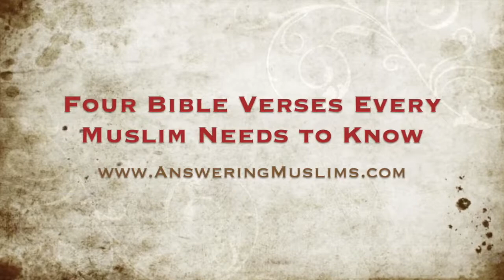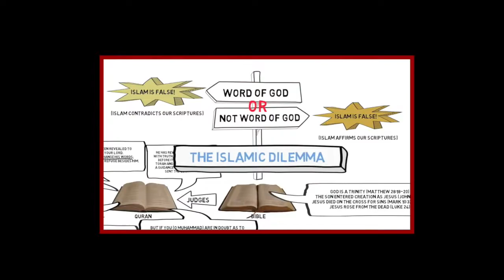Four Sayings of Jesus Every Muslim Needs to Know (The Gospel for Muslims)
Most Muslims think they know what the Bible teaches, but almost none actually do.  In this Acts17Apologetics classic, David Wood seeks to correct that with four verses from the lips of Jesus that demonstrate the core of Christian theology and thus disprove Islamic claims about the Gospels.

Original Title: Four Bible Verses Every Muslim Needs to Know
Debut: May 21, 2015
Original Description: The Qur'an affirms the inspiration, preservation, and authority of the Christian scriptures (see Qur'an 3:3-4, 5:43-47, 5:68, 6:114-115, 7:157, 10:94, 18:27, etc.). Hence, Muslims who take the Qur'an seriously should also take the Bible seriously.

Here are four Bible verses every Muslim needs to know:

Luke 9:22—“The Son of Man must suffer many things and be rejected by the elders and chief priests and scribes, and be killed and be raised up on the third day.”

Mark 10:45—“For even the Son of Man did not come to be served, but to serve, and to give His life a ransom for many.”

John 6:40—“For this is the will of My Father, that everyone who beholds the Son and believes in Him will have eternal life, and I Myself will raise him up on the last day.”

Matthew 28:19—“Go therefore and make disciples of all the nations, baptizing them in the name of the Father and the Son and the Holy Spirit.”